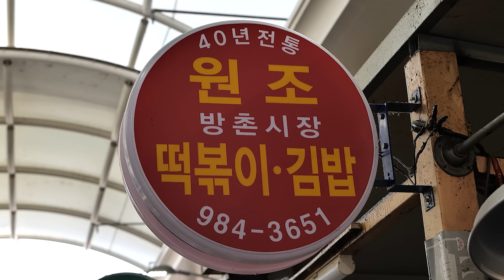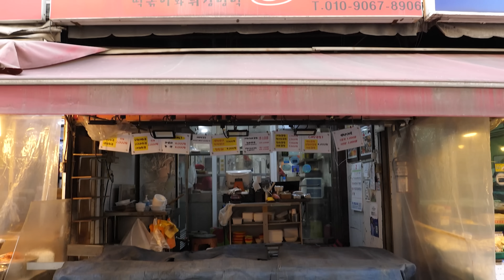아침부터 줄서서 먹는? 초대형 철판 떡볶이부터 어묵, 튀김, 순대, 김밥 영상 몰아보기 / spicy rice cake Tteokbokki / korean street food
🔎Information
00:00 대구 방촌시장 떡볶이
09:55 제천 명물 빨간 어묵
22:57 세종 세종시장 사리원면옥
35:33 경기도 부천 튀벅
50:30 부산 해운대시장 상국이네
01:03:09 영주 랜떡